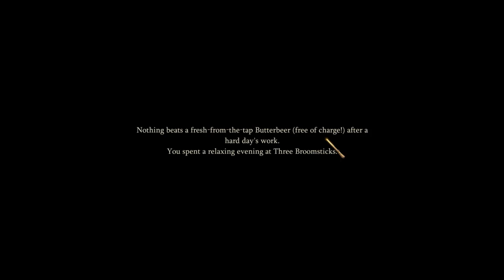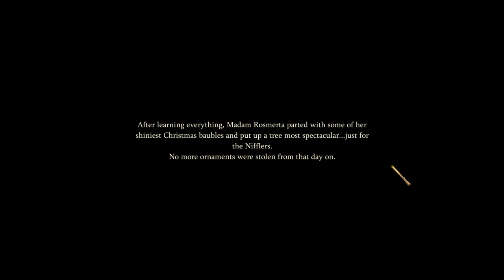☃️CHAPTER 2🎄 - SEASON 4❄️ - HARRY POTTER MAGIC AWAKENED - WALKTHROUGH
Hogsmeade will open, along with an exciting story, new characters, and a mystery to be revealed to those who venture into this wondrous location.

☃️CHAPTER 2🎄 - SEASON 4❄️ - HARRY POTTER MAGIC AWAKENED - WALKTHROUGH (Android, iOS, Windows)